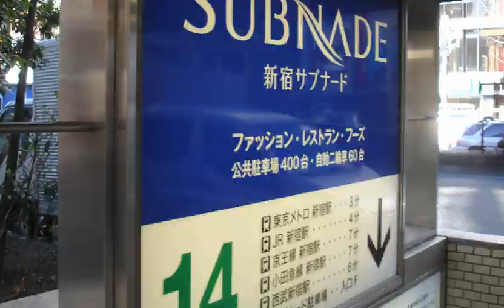Good morning Vietnam. Good night Tokyo.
Winter '10, '11. Images of Saigon, Hanoi, and Tokyo. Music: "We are Sex bob-omb" from the "Scott Pilgrim Vs. The World" motion picture soundtrack.